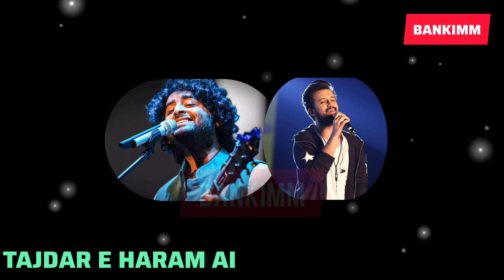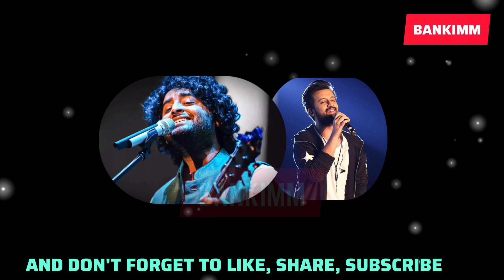TAJDAR E HARAM - Arijit Singh AI | Goosebumps | Atif Aslam | BankimM 🔥